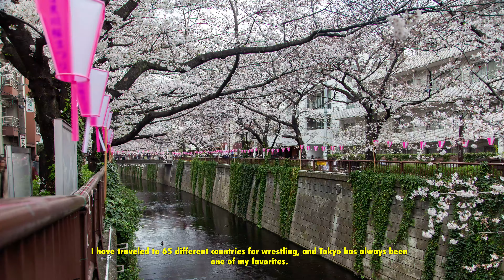Get in the ring with PJ Black aka DAREWOLF and Tokyo!